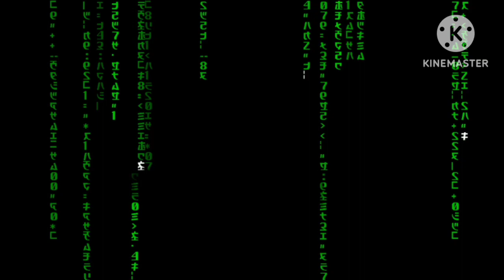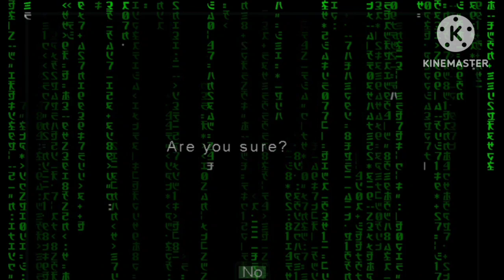25 March 2023